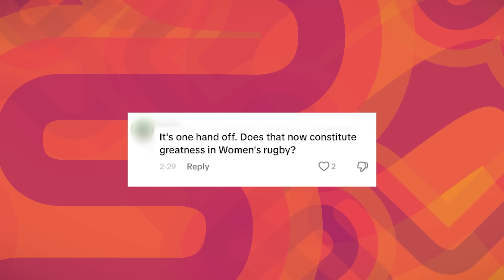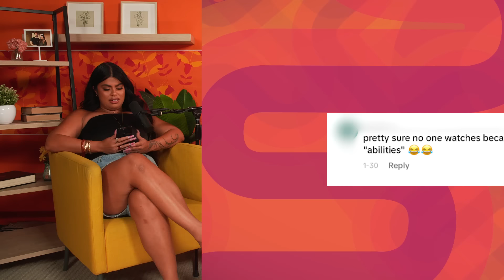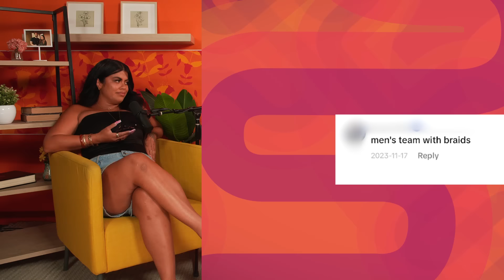A MEDAL AND A MAN Ft. Ilona Maher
This week, Drew welcomes Team USA Olympic rugby player Ilona Maher to the show! Ilona and Drew talk about what goes on in Olympic Village, random men on the Internet who think they can "1 v 1" female athletes, the absurdity of water polo, why the Afualo family isn't allowed to go-kart together anymore, and so much more!